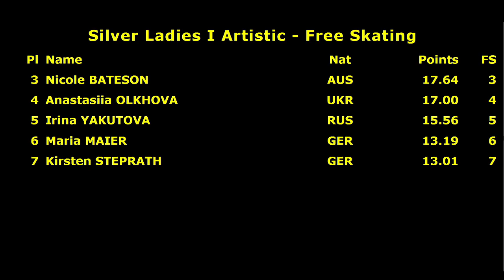Irina Yakutova Silver Ladies I Artistic Oberstdorf 2017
12 место